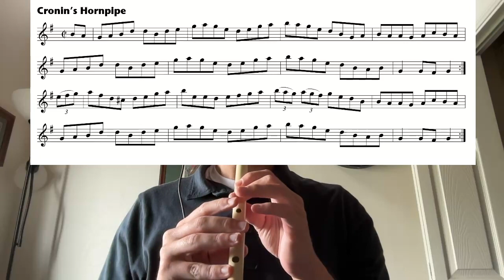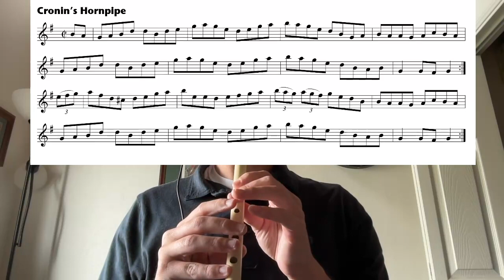"Cronin's Hornpipe" at 48 BPM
"Cronin's Hornpipe," a hornpipe from Book 1 of Foinn Seisiún, played three times at 48 BPM. Performed and produced by Quin Herron.

The moral rights of the author have been asserted. All transcriptions and arrangements of traditional music are copyright Comhaltas. To view a copy of this license, or send a letter to Creative Commons, 171 Second Street, Suite 300, San Francisco, California, 94105, USA.